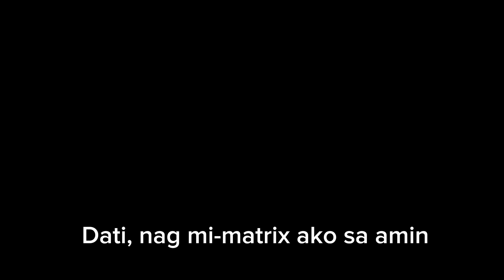Nakasama namin maglaro si San Gokou 🏃| Galing ibang dimensyon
Gokou vs Brouley